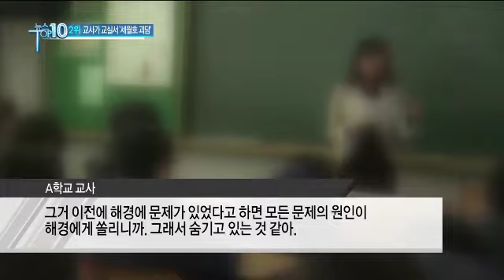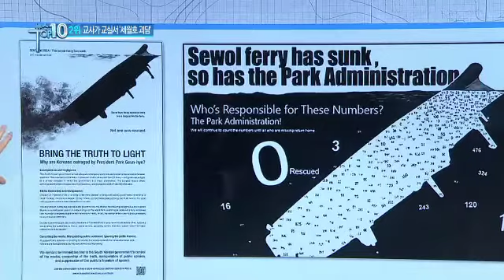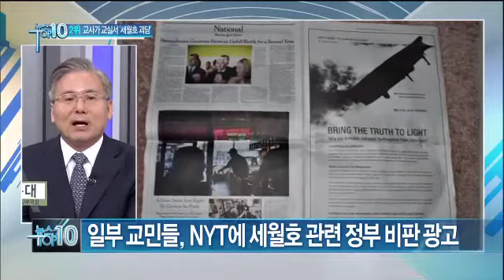"국정원이 시신 찾고도 숨겨" 교사가 세월호 괴담 퍼트려_채널A_뉴스TOP10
[뉴스TOP10] 14/05/12 방송 월요일

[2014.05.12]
"국정원이 시신 찾고도 숨겨" 교사가 세월호 괴담 퍼트려